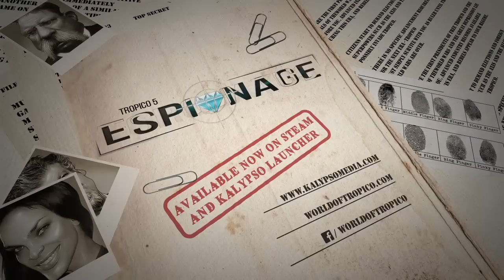Tropico 5 - Espionage Expansion - Gameplay Trailer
El Presidente enters the “Spy Game” in the next major DLC expansion for Tropico 5: ‘Espionage’ is available now for PC, Mac, and SteamOS, with the Xbox 360 and PS4™ versions arriving later.

‘Espionage’ features the all new campaign ‘The Maltese Toucan’, a thrilling new adventure wherein Tropico’s precious treasures need to be protected against foreign agents at all costs. Spanning six missions, you can expect manipulation, revolts and acts of sabotage as you use all the resources at your disposal to protect your island from the outside powers trying to move in.

Defend Tropico’s borders and reveal enemy agents by installing Security Checkpoints and throwing them in the island’s new Dungeon. Train your own spies in the new Spy Academy and send them off to steal foreign capital or top secret technology from your enemies. Foil attacks on your beautiful island paradise by building the Ministry Of Information and monitor your citizens according to the strict Tropican data privacy laws. For additional air security you can call on the new Police Blimp, and for serious military scenarios you will be equipped with some new toys: the Mechanized Garrison is battle seasoned and ready for any state of emergency!

For further info on Tropico 5 and ‘Espionage’ please check